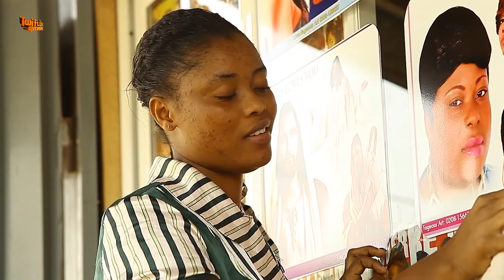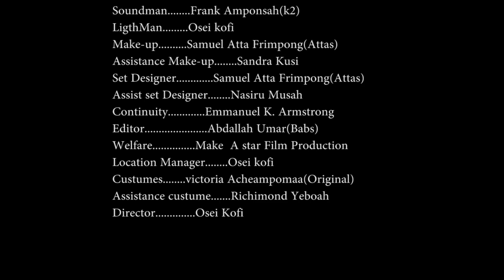l EBESI WO SEN NIE 2 l AWUNI l KWADWO POKU MAHALA l DADA SANTO l